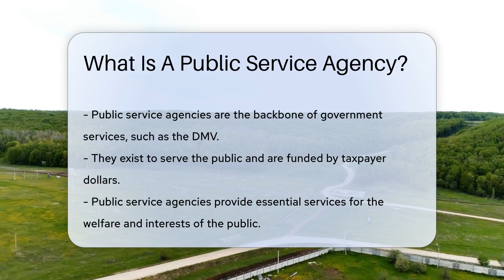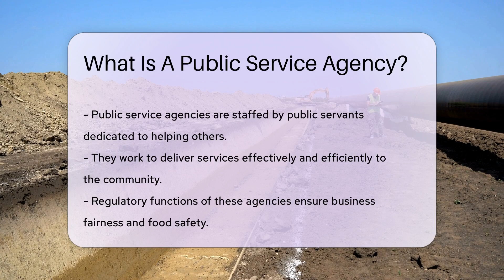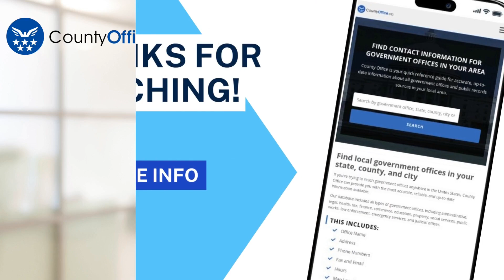What Is A Public Service Agency? - CountyOffice.org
What Is A Public Service Agency? Dive into the world of public service agencies with our latest video! These vital organizations are the pillars of government services, ensuring that society operates without a hitch. Funded by your taxpayer dollars, they are dedicated to serving you and addressing the needs of the community. From issuing licenses to managing crises, public service agencies are staffed by hardworking public servants committed to making a difference.

Discover the various levels at which these agencies operate and their diverse responsibilities. They're not just about long lines at the DMV; they're also ensuring your safety, from the food you eat to the fairness of business practices. In times of emergency, they're the first responders who help our communities bounce back.

Want to know more about these essential services? Our video provides insight into the importance of public service agencies and how they impact your daily life.